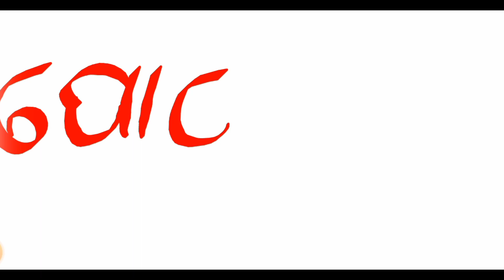odia Kara ।। odia matra।।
odia matra।। odia kara।।